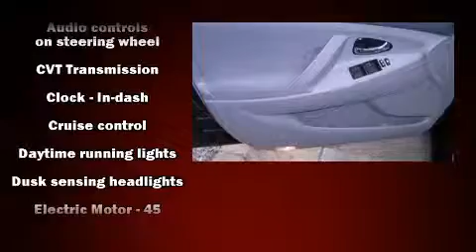2007 Toyota Camry Hybrid Base in Hoover, AL 35244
Hoover Toyota Scion
2686 Hwy 150

The 2007 Toyota Camry Hybrid. This 4 door, 5 passenger sedan still has less than 90,000 miles! A wealth of standard features means that you no longer have to sacrifice. Such as remote keyless entry, delay-off headlights, front and rear cupholders, a trip computer, air conditioning, tilt and telescoping steering wheel, an overhead console, and a split folding rear seat. Audio features include a CD player with MP3 capability, and 8 speakers, providing excellent sound throughout the cabin. Passengers are protected by various safety and security features, including: dual front impact airbags, front SIDE impact airbags, traction control, brake assist, a panic alarm, and 4 wheel disc brakes with ABS. For added security, dynamic Stability Control supplements the drivetrain. Our knowledgeable sales staff is available to answer any questions that you might have. They'll work with you to find the right vehicle at a price you can afford. We are here to help you.